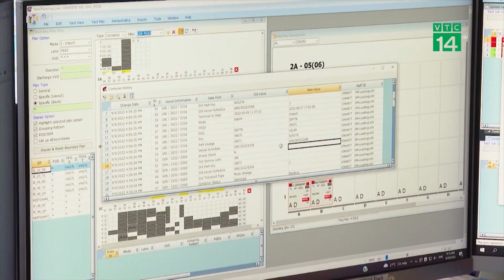TPHCM: Người phụ nữ bị sốt xuất huyết nguy kịch vì tự ý uống 40 viên paracetamol | VTC Tin mới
VTC Tin mới | Ngày 29/11, Bệnh viện Trưng Vương (TPHCM) cho biết, các bác sĩ mới đây kịp thời cứu sống một người phụ nữ bị sốt xuất huyết nặng, tự ý uống 40 viên paracetamol và nhập viện trễ.